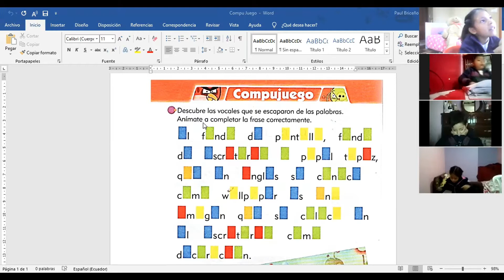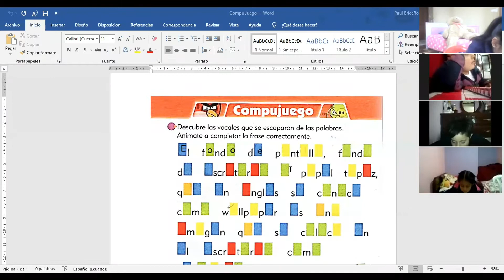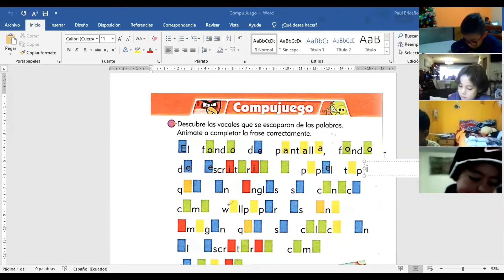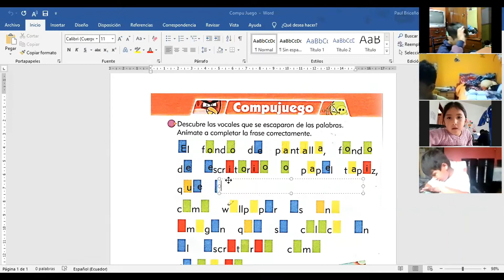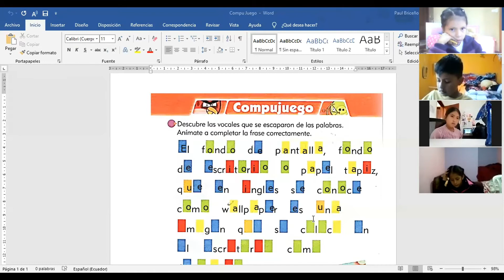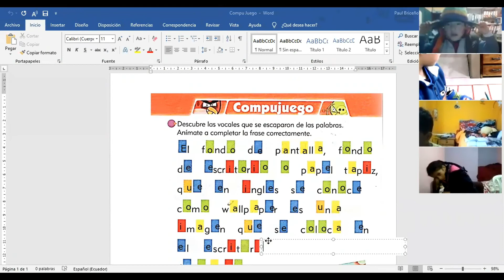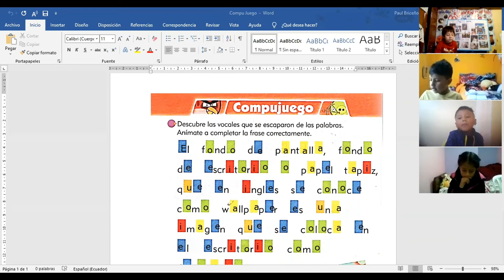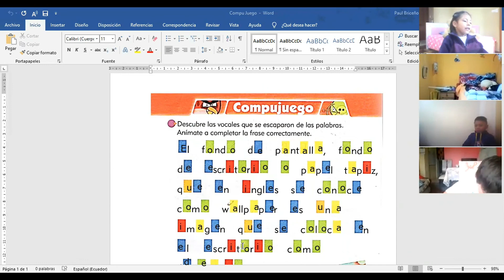2EGB A COMPUTACION PAUL 02DIC2020